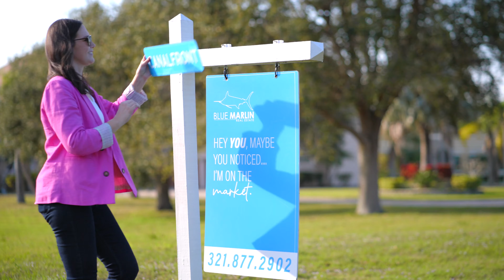The LAST & LARGEST Available Lot in Merritt Island Gated Community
😍 The last remaining waterfront homesite is also one of the largest in Island Estates

🌴 Just under 2 acres with no rear neighbors
🌺 Totally cleared of trees, graded and leveled
🐟 Community dock and covered pavilion overlooking the Indian River
🧱 The property has plans drawn up with a custom builder
🏡 The value of this homesite is underscored by its prestigious locale. Recent neighboring property sales have exceeded the million-dollar mark, reaffirming the investment potential.

🌴 4042 Tradewinds Trail, Merritt Island, Florida
Currently offered at $450,000